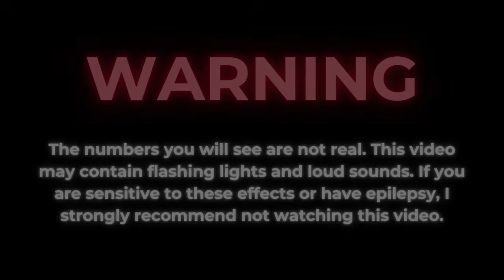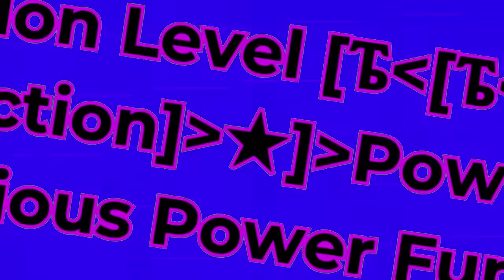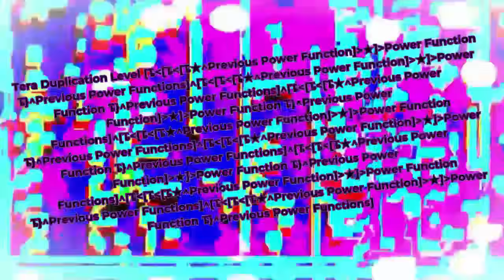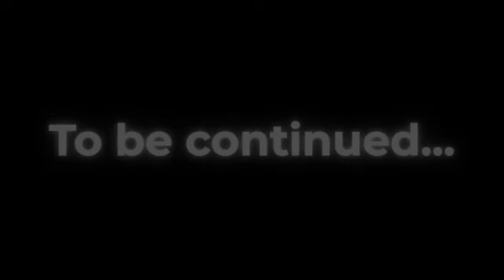Numbers 0 to THE REALM BEYOND THE ABSOLUTE ENDLESS (Part VIII) (Standard HD + Animated Backgrounds)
Hey everyone! Welcome to Part VIII of Numbers 0 to THE REALM BEYOND THE ABSOLUTE ENDLESS!

We’re going even further this time — way beyond Sunixvemorbigoravaton.
Honestly, this might be one of the hardest AND coolest videos I’ve ever made.
I put a ton of work into this, and I really hope you enjoy watching it as much as I enjoyed making it!

I used Clipchamp, VEED, CapCut, and mostly Canva to bring it all together —

This whole video took me about a month in total to create.
And yes — every background animation you see? 100% made by me. 🎨🔥